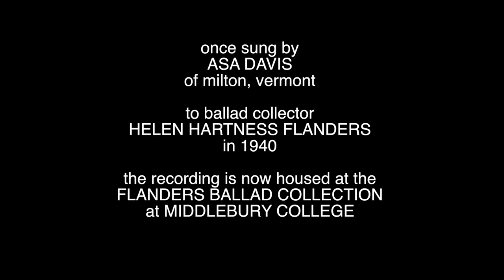BLACK EYED SUSAN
ANNA & ELIZABETH / BRIGHTON FESTIVAL / MAY 2017 / BLACK EYED SUSAN FROM THE SINGING OF ASA DAVIS